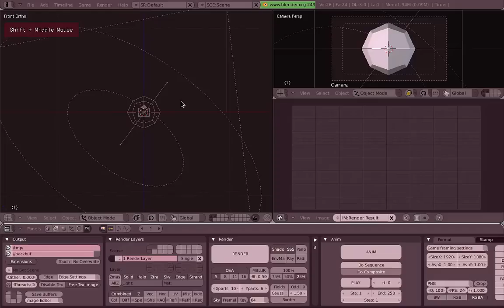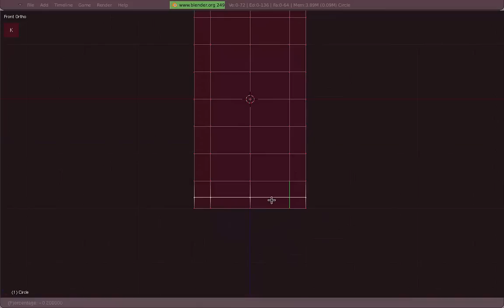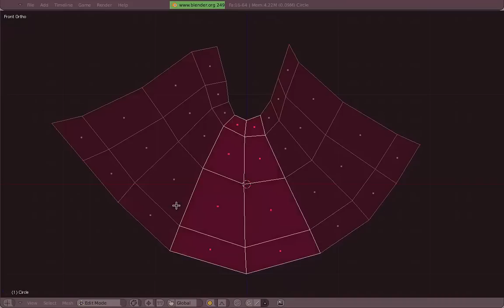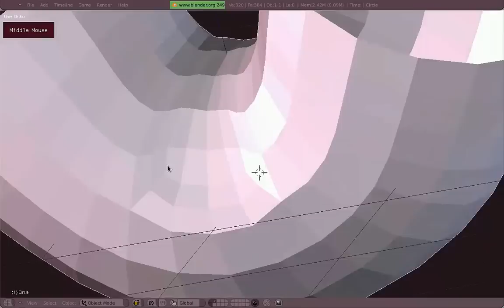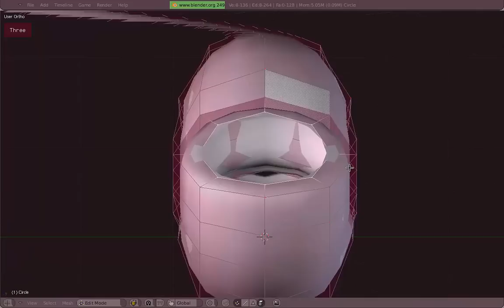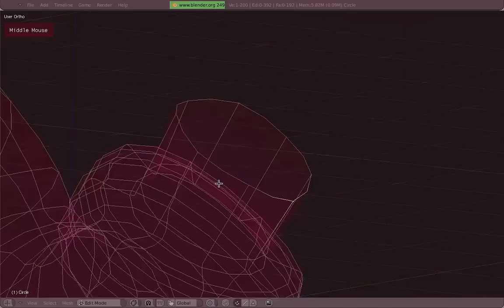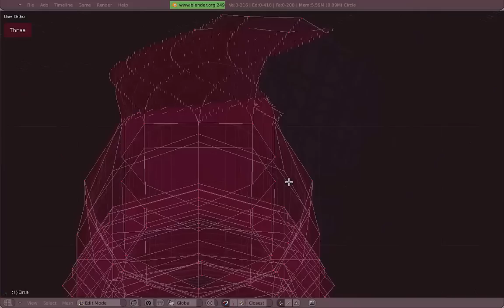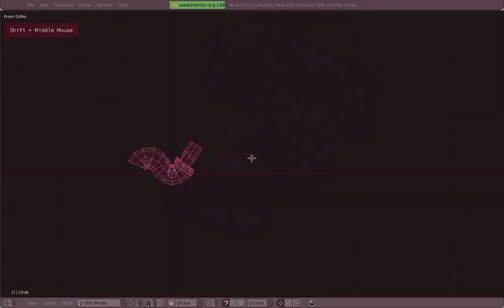Venom's Lab! Español: 01.02 Herramientas Modelado